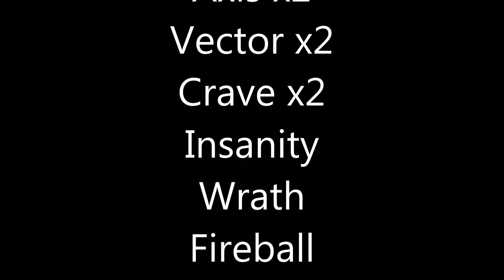Mike C's MVP/Axiom In The Bag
Finally uploading an in the bag, representing my line-up as of July 2017.

One thing I forgot to mention are typical distances.  On flat ground I'll use putters up to about 375', mids 400', Craves 450', Wrath / Insanity 500', and max distance discs up to 600'.  Wind, elevation, low ceilings and other variables might have me throwing faster discs at shorter ranges though.